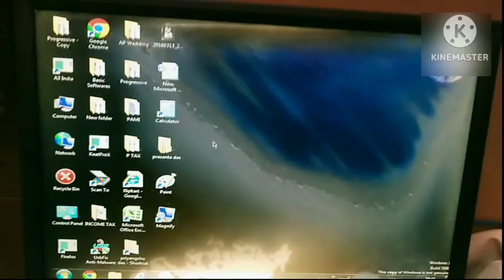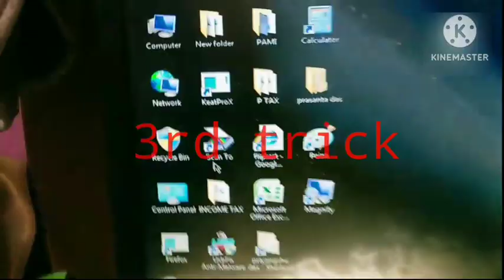windows 7 tips and tricks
microsoft surface pro 7 tips and tricks
windows 7 tips and tricks pdf
windows 7 best tips and tricks
windows 7 tips and tricks for best performance
windows 7 tips and tricks in tamil